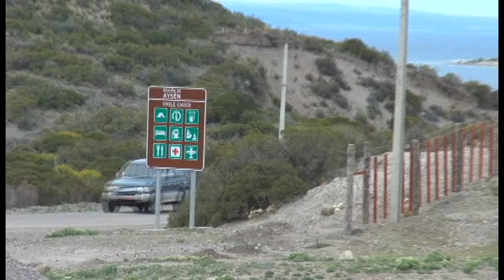Aparcadero para Carga